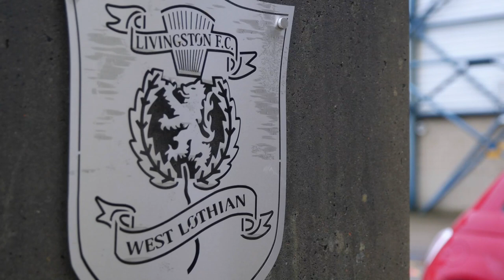TRAILER | Loan Rangers | Ben Williamson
Ben Williamson sat down with RangersTV to discuss his current loan spell with Livingston in the Scottish Premiership